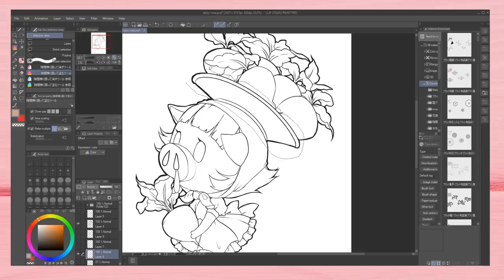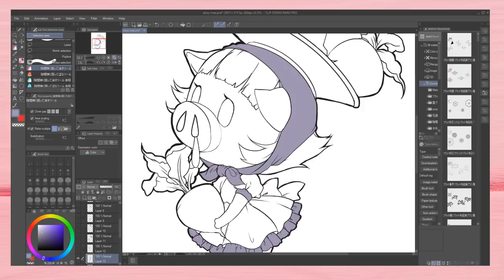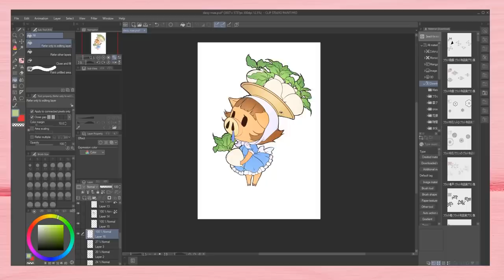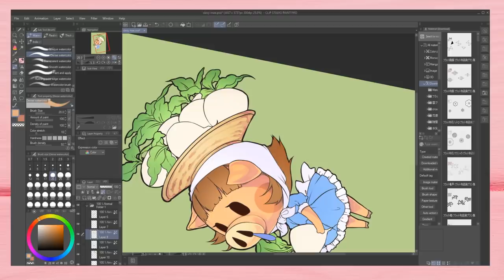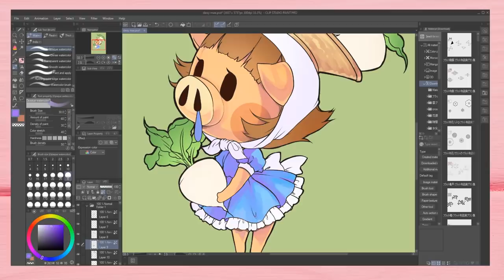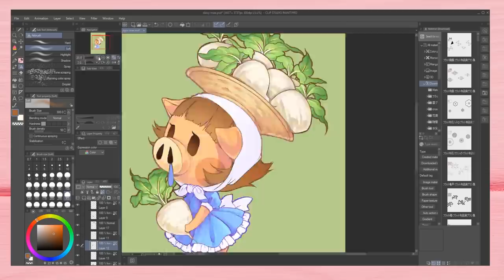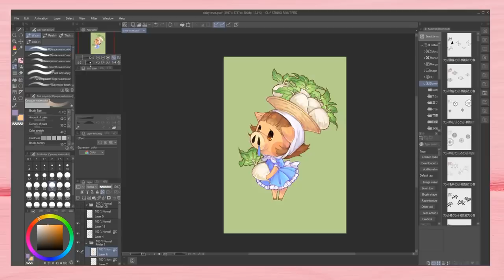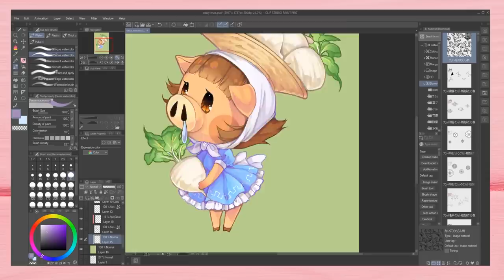Stwawbwewy Milk: When Misunderstanding Becomes Dangerous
^ The Document I refer to in this video ^

So I was contacted after my last video, and realized some things I said/done that can be harmful to people watching/listening. They informed me of a perspective I had never even considered, and I feel it is super important to share with you guys! The google doc in question was an open letter to CreepShowArt who did a video on Aggy a couple of months ago, containing perspectives from CSA victims and information from therapists/psychologists. The doc also contains personal letters written to this youtuber by people personally affected.

The ART:
Drawing today: Daisy Mae from Animal Crossing!

I am drawing on Clip Paint Studio
Huion Kamvas 20 Tablet
Speed paint sped up 400-500%

This drawing is for a charm im working on!

^(commissions, facebook, etc)

FEATURED ARTISTS:
OujaShori

CREDITS:
Music is from the Legend of Zelda: Wind Waker Sound Track!